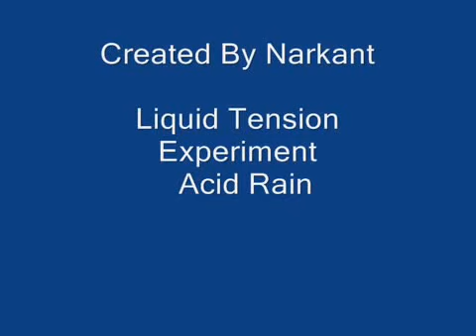dream Theater Liquid Tension Experiment Album - Acid Rain (Backwards)